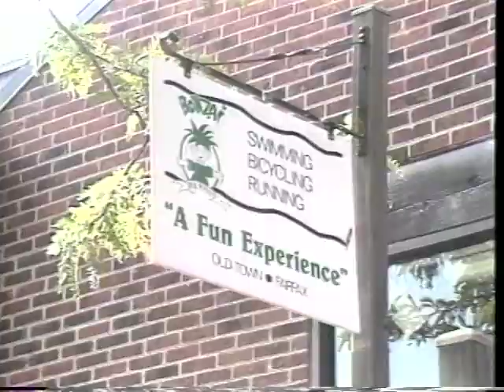Bonzai Sports Commercial 1992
I produced this commercial for Bonzai Sports which was located in Alexandria, Virgia in 1992. My friend and expert cameraman, Rick, was my director of photograph and did an awesome job considering we had all of three hours to film the commercial.